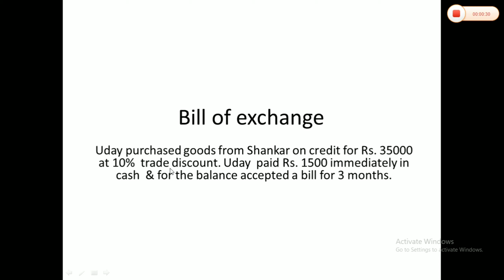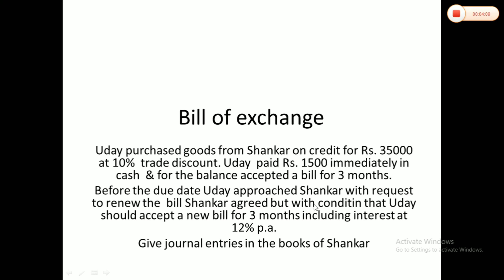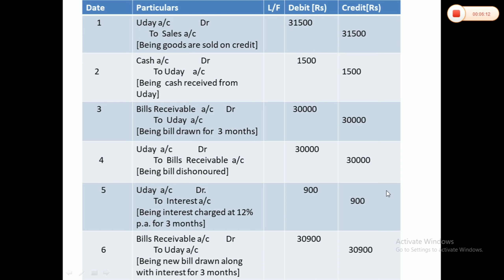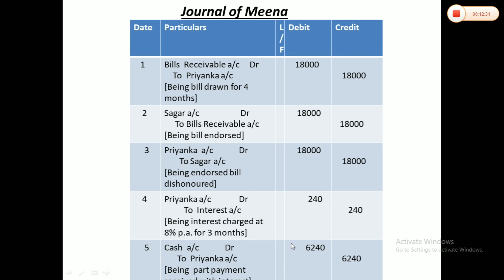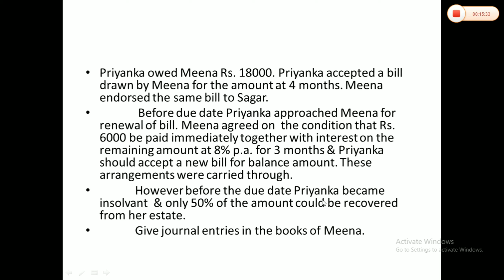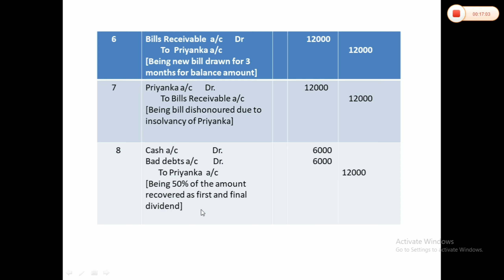Bill of exchange 2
This video has solution of two question from12th commerce book keeping text book